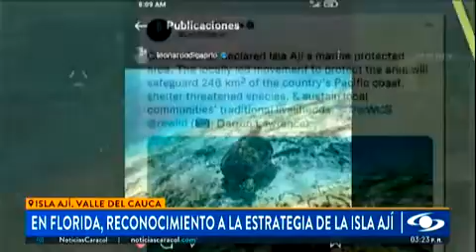Adelantando una asociación entre UF y CVC para promover sostenibilidad y proteger recursos naturales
Desarrollando una asociación entre la Universidad de Florida y la Corporación del Valle del Cauca para promover el desarrollo sostenible y proteger los recursos naturales

Profesores y estudiantes posgrado del Departamento de Horticultura Ambiental; Departamento de Familia, Juventud y Ciencias Comunitarias; Programa Interdisciplinario de Conservación y Desarrollo Tropical; Centro de Plantas Acuáticas e Invasoras, junto con representantes de la Oficina del Decano de CALS, el Instituto de Sistemas Alimentarios Globales y el Centro Internacional de la Universidad de Florida se reunieron con el director y el personal del programa de la Corporación Autónoma Regional del Valle del Cauca (CVC). CVC es una agencia gubernamental en Colombia con el objetivo de promover el desarrollo sostenible y proteger el medio ambiente en el Valle del Cauca. CVC recorrió los laboratorios, estaciones biológicas y otras instalaciones de UF-IFAS, junto con recorridos por parques regionales y organizaciones de conservación del 8 al 12 de Mayo de 2023. La visita de CVC a UF y sus alrededores fue un seguimiento de una visita exploratoria a Colombia realizada por profesores y estudiantes graduados de los departamentos de Horticultura Ambiental y Familia, Juventud y Comunidad. La visita culminó con un Memorando de Entendimiento entre la UF y CVC para expandir la investigación colaborativa, facilitar las visitas de profesores y estudiantes entre la UF y CVC, y brindar oportunidades para que los estudiantes de la UF visiten un destino internacional, estudien en el extranjero y completen parte de su carrera en una institución internacional.

English translation:

Developing partnership between The University of Florida and the Cauca Valley Corporation to promote sustainable development and protect natural resources

Faculty and graduate students from the Environmental Horticulture Department, Family Youth & Community Sciences, Tropical Conservation & Development Interdisciplinary Program, Center for Aquatic and Invasive Plants, along with representatives from the CALS Dean’s Office, Global Food Systems Institute, and University of Florida International Center met with the director and program staff of the Corporación Autónoma Regional del Valle del Cauca (CVC). CVC is a governmental agency in Colombia with the objective of promoting sustainable development and protecting the environment in the Valle del Cauca. CVC toured UF-IFAS labs, biological stations, and other facilities, along with tours of regional parks and conservation organizations from May 8-12, 2023. CVC’s visit to UF and the surrounding area was a follow-up to an exploratory visit to Colombia undertaken by faculty and graduate students from the Environmental Horticulture and Family, Youth & Community departments. The visit culminated in a Memorandum of Understanding between UF and CVC to expand collaborative research, facilitate faculty and student visits between UF and CVC, and provide opportunities for UF students to visit an international destination, study abroad, and to complete part of their degree at an international institution.